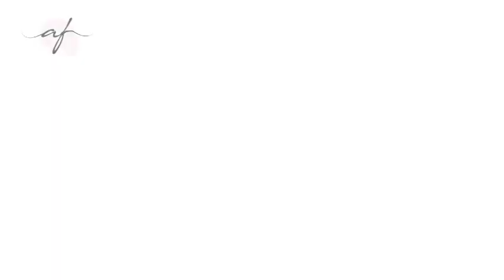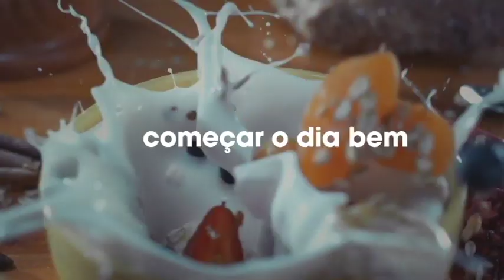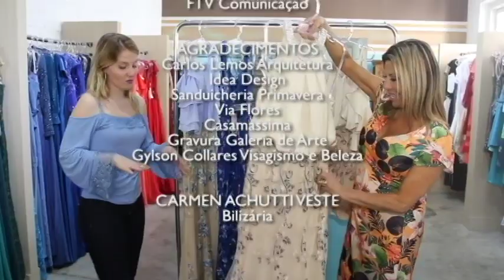PROGRAMA DO DIA 15/10/17